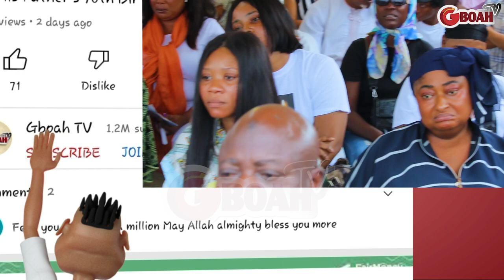Actress Funmi Awelewa Shaking &Crying As She Begs Her Colleague Not to Forget Osmond' 1week Old Baby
Yoruba Actress Funmi Awelewa Shaking and Crying as she Begs Her Colleague Not to Forget Osmond's 1week Old Baby